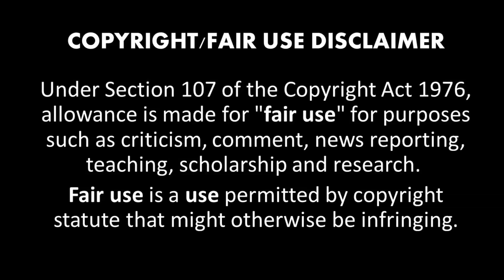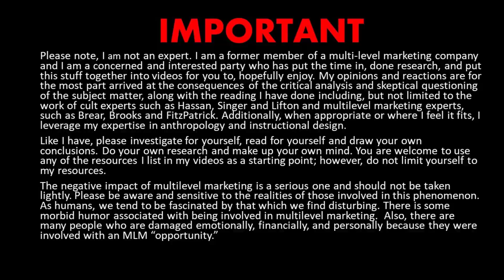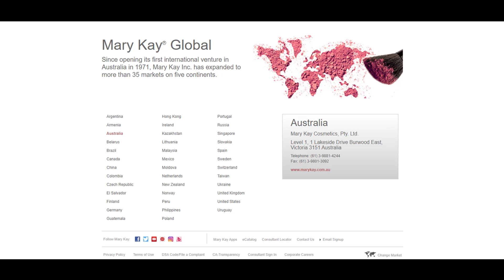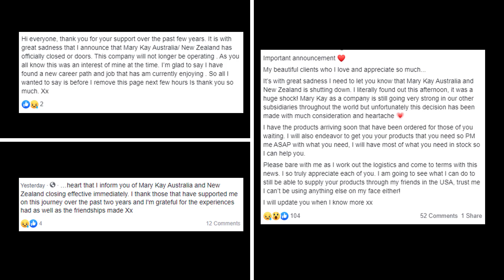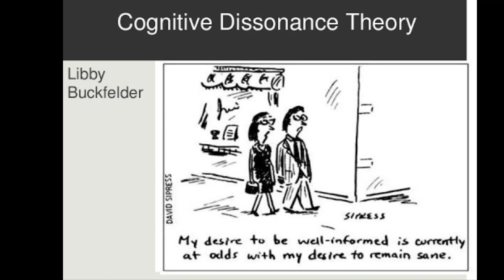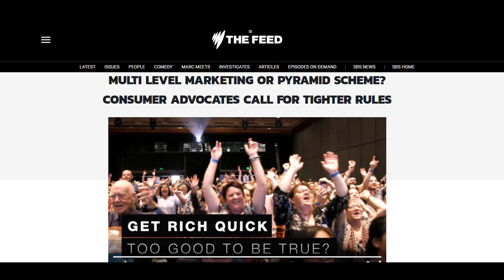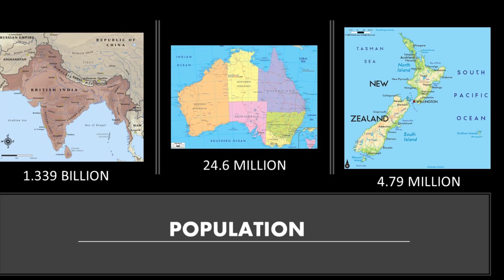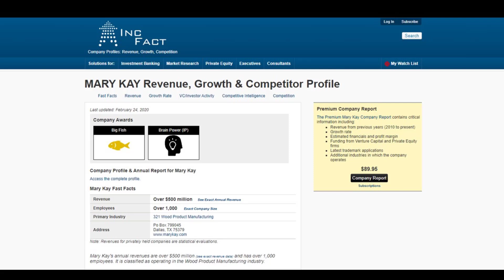Why Mary Kay Left Australia and New Zealand | AntiMLM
Why Mary Kay Left  Australia and New Zealand...

You just might want to put away your party shoes and hat. The reason Mary Kay left Australia and New Zealand relates to decline in sales.

Businesses do not keep their doors open, not even MLMs if the market is not bringing in the greenbacks.